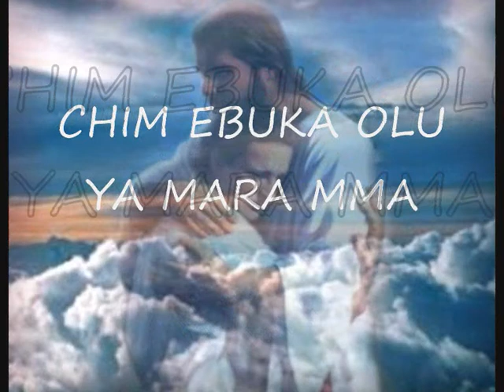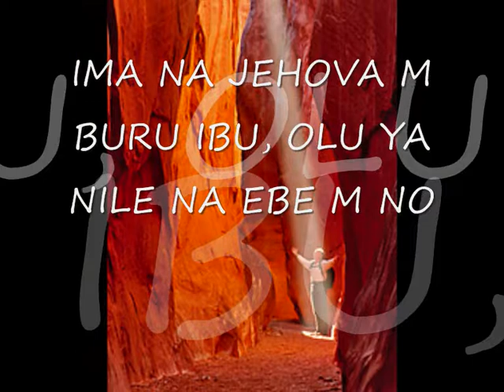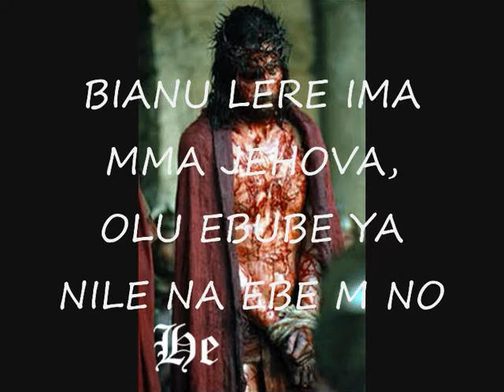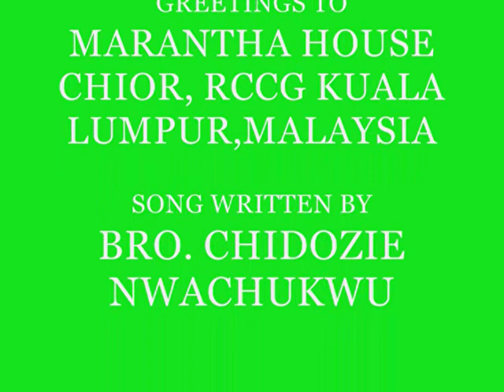BRO. CHIDOZIE NWACHUKWU (OLU YA MARA MMA)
HEART BLOWING SONG, EXPRESSING THE GOODNESS OF GOD. MORE KUDOS BRO, WE LOVE YOU